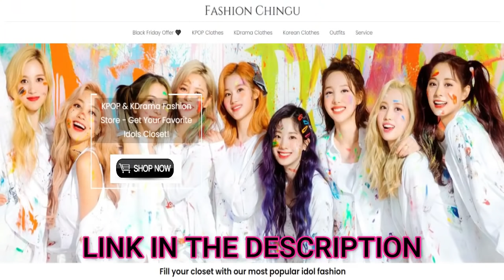Dads being Dads | Funny Dads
Funny Dads on Tiktok

📜 Message to the content owners:
If you want to remove any of your videos in my channel, please try not to give direct claim and strike on YouTube. Thank you so much.